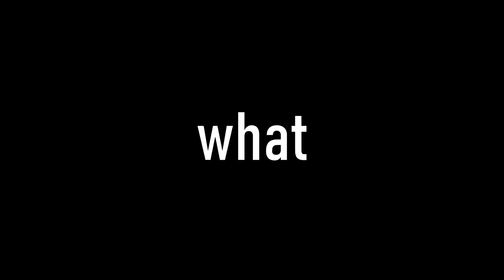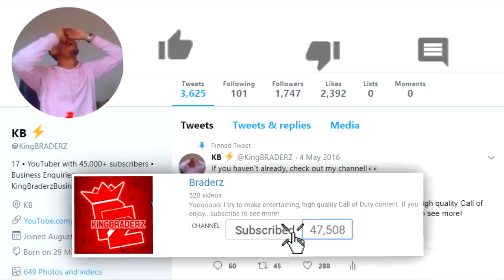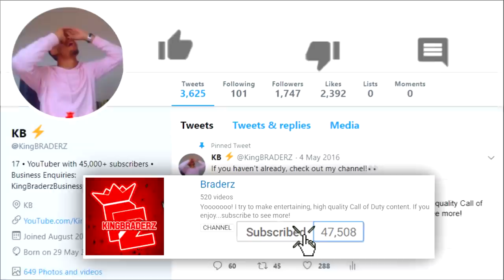TREYARCH IS TROLLING US...😡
GREATEST UPDATE EVERRRRR